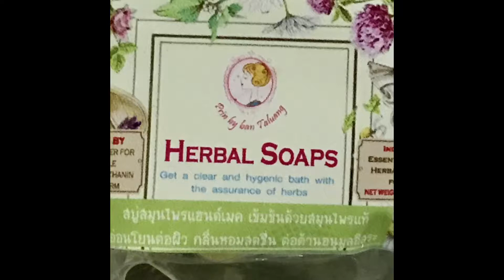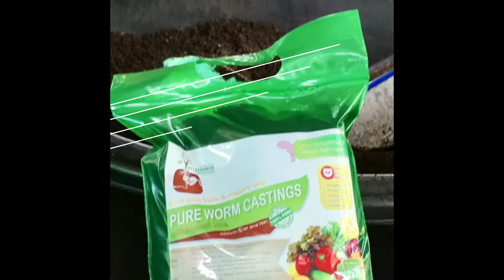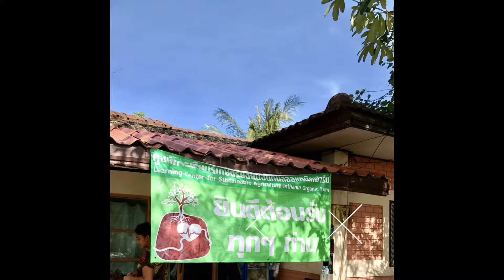Beach & Inthanin Organic Farming in Lamae, Chumphon, Thailand, 2017....!!!!